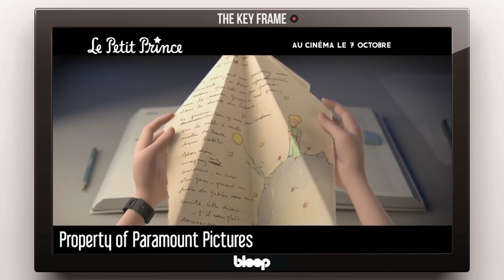The Little Prince will be distributed on NETFLIX! (The Key Frame #67 Weekly Animation News)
Netflix saves The Little Prince
Studio Ghibli animation software goes public
Zootopia conquers China

Writing and research by Patrick Skovly Høiseth.

The Key Frame is a weekly news show covering the latest from the world of animation and visual effects.